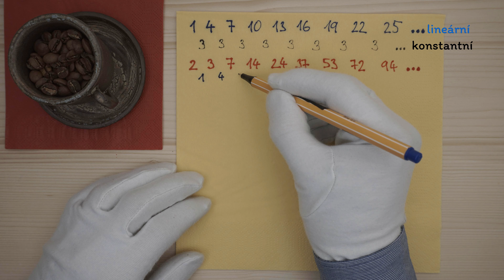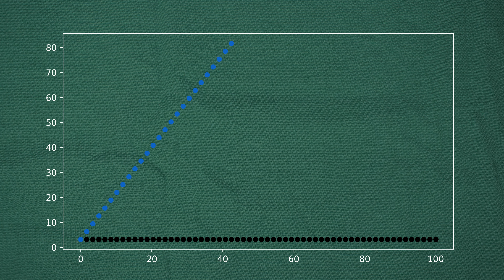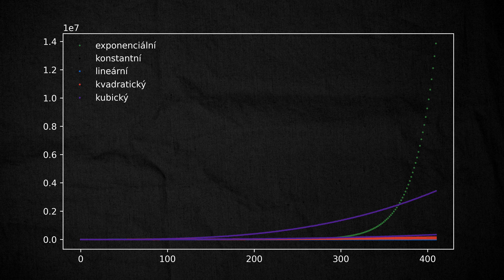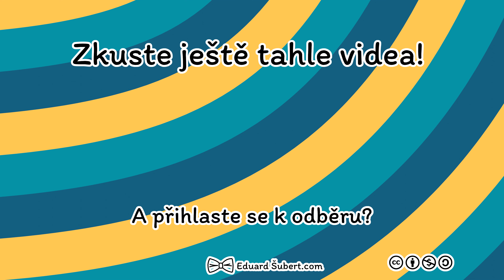Čemu nerozumíte na exponenciálním růstu | Na ubrousek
O tom, co je exponenciální růst, jak ho poznat, a jak se chová v porovnání s jinými růsty. Také o tom, že exponenciální není synonymum pro rýchlý!